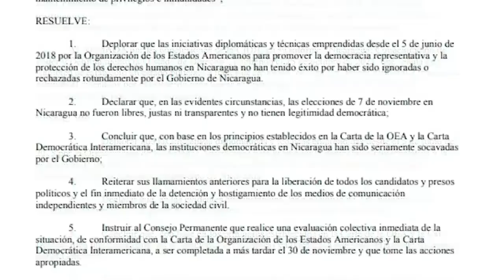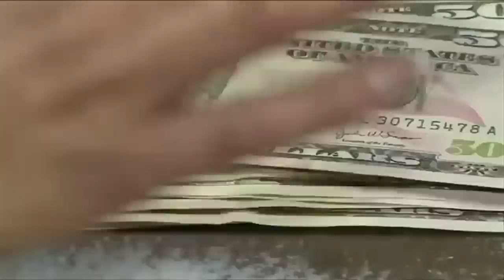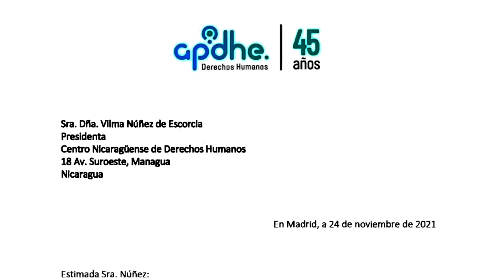Ortega desata nueva ola represiva y encarcela a 27 ciudadanos durante el mes electoral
El régimen de Daniel Ortega y Rosario Murillo encarceló a 27 ciudadanos en lo que va del mes de noviembre. El Mecanismo para el Reconocimiento de Personas Presas Políticas informó que en todos los casos, los secuestrados están aislados y sin acceso a visitas de sus familiares o abogados.
Esta nueva ola represiva inició en la semana previa de las votaciones del 7 de noviembre y ha continuado a lo largo del mes. 13 de estos ciudadanos secuestrados ya fueron formalmente acusados por el régimen, señalados por supuestamente infringir las leyes de Soberanía y de Ciberdelitos.
17 de estos 27 encarcelados son parte de alguna organización o partido político opositor; y 10 son identificados como activistas, analistas, estudiantes y excarcelados políticos.

- OEA tendrá sesión extraordinaria para hacer una evaluación colectiva sobre Nicaragua.
- Corte IDH declara en desacato al Estado de Nicaragua.
- ONU pide a Nicaragua reconsiderar su salida de la OEA.